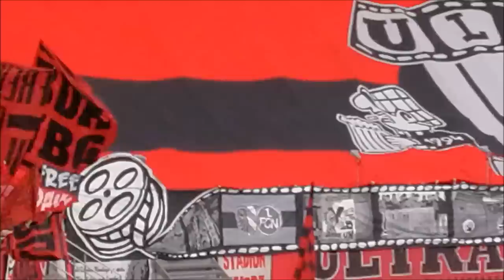1. FC Nürnberg vs Hannover 96 - Dieser Film wird niemals Enden - 15 Jahre Brüder Rapid Wien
Hier die großartige Choreo für die 15 jährige Fanfreundschaft mit unseren Brüdern aus Rapid Wien!!

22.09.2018